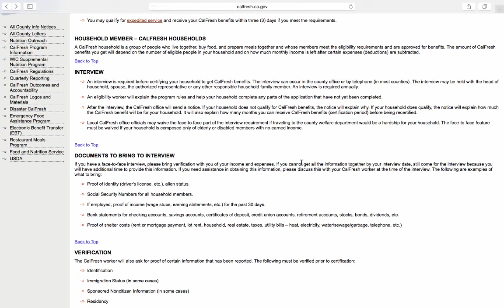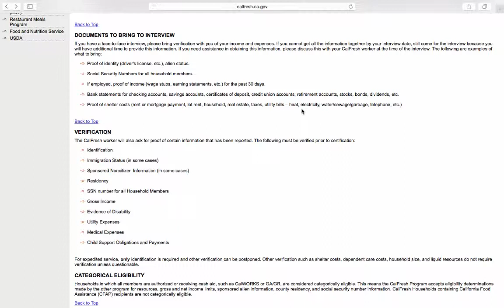CalFresh How to Apply 3 Documents & Verification